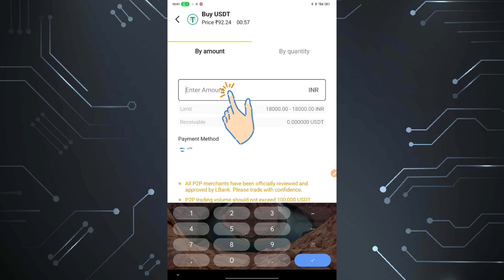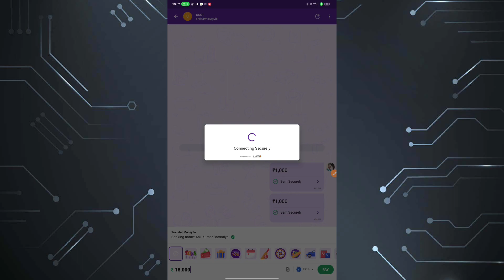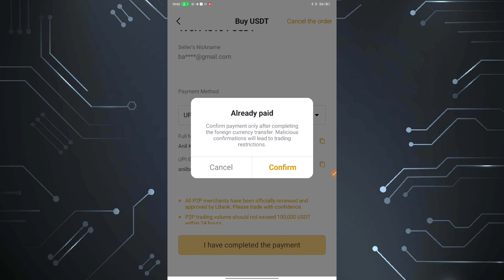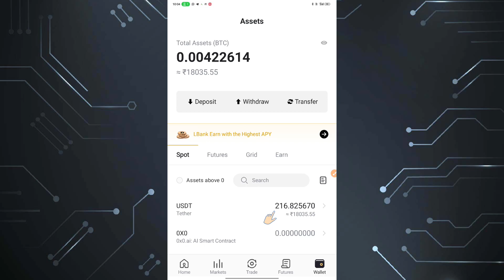L Bank से USDT buy full video 😊 // earningapp L Bank